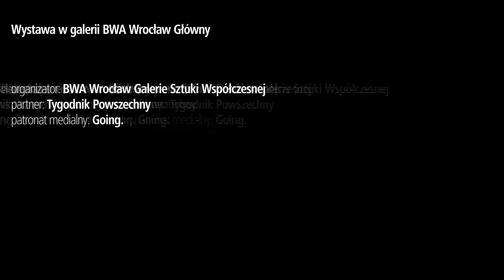Wernisaż wystawy CAŁA POLSKA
Pamiętacie otwarcie wystawy „Cała Polska. Wyprawa do źródeł sztuki”? Przypominamy, co się działo.

Cała Polska. Wyprawa do źródeł sztuki
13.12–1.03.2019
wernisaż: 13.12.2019